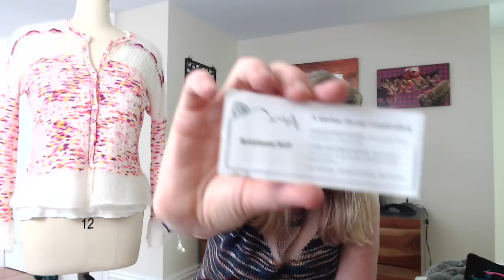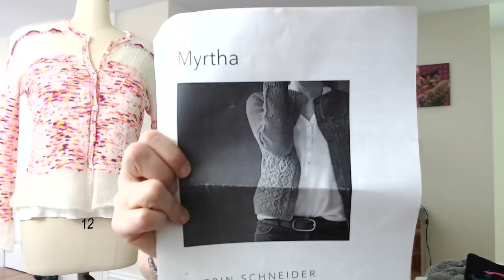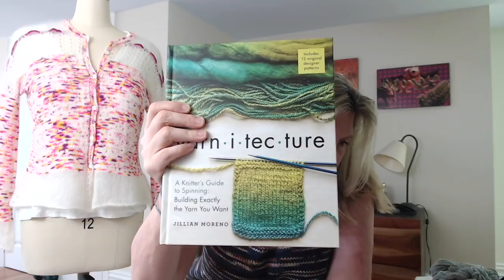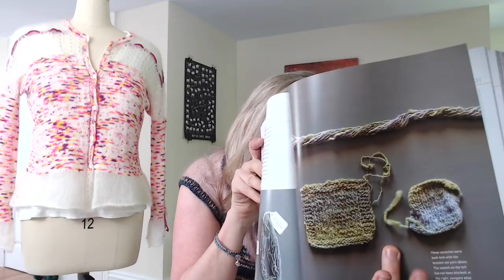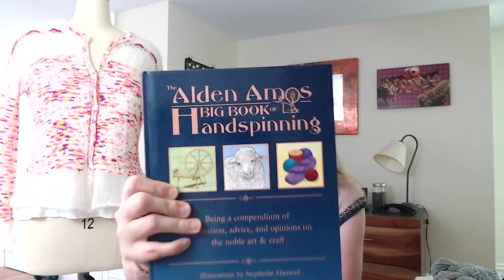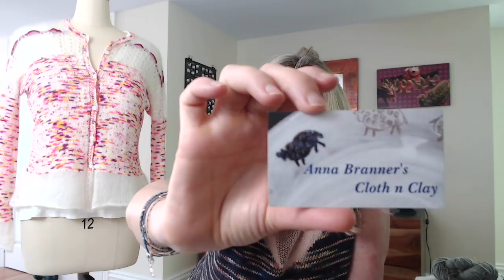Whisky and Wool | Episode 51 | FOs, and random ramblings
My design shop is Shannon Bellum’s Ravelry Store

There is no sponsored content. All opinions and commentary are my own.

What I am wearing:
New Design: Mohair Cardigan
What should I call it? Comment on the video or here!

Legacy Fiber Artz Cloud in Vanilla Bean
Desert Bloom Yarns 75 SW merino 25 silk, in Prickly Pair from the titsoutcollective series, 2018

Martha is wearing:
As If Tee in Fiber for the People™ Worsted non-super wash in “Kick Drum”
Neighborhood Fiber Co. mohair/silk in “Cross Market St.”
Knit for cropitkal by Asylum Fibers

Knitting WIPs:
Papa in Harrisville Designs Nightshades in Last Call
Spincycle Yarns Dream State in Deep Bump
Aileas by Isabell Kraemer in Green Mountain Spinnery ‘Brickhouse’ Mewsic
Like a cloud The Little Grey Sheep Gotland 4 ply in The tangled web we weave

Spinning and Stash acquisitions:
Fiber from Blue Moon Farm and Spinnery ‘Happily ever after’ merino and angelina blend
following the smal2019 with Babbles Travelling Yarns and knitting ex pat (wouldn’t link)
Spin City UK Mermaid’s hair batt
Classy Squid Fiber Co. Cuttlefish batts

Shout outs and mentions:
Kristy Glass Knits
Earth Silk on amazon.com Hand dyed Silk ribbon
titsoutcollective by Countess Ablaze

My Boy Lollipop
Myrtha
Julie Asslin ‘Road to Rhinebeck
Red Moon Sweater
Elton
Stitch Together Game of Thrones Sock yarn set
Knit Collage
Sweet Georgia yarn

Babbles Travelling Yarns
Frabjons Fiber
Pottery mentions on screen slightly_smiling_face

New Design of my own: Cardigan

Martha is wearing:
As If Tee by Shay Johnson in Fiber for the People™ Worsted non-super wash in “Kick Drum”

Knitting WIPs:
Papa  by Junko Okamoto in Harrisville Designs Nightshades in Last Call
Like a cloud by Joji Locatelli; The Little Grey Sheep Gotland 4 ply in The tangled web we weave

My Boy Lollipop by Nancy Ricci
Myrtha by Katrin Schenider
Red Moon Sweater by Born and Raised
Elton by Joji Locatelli
Knit Collage yanrs
Sweet Georgia yarn

Babbles Travelling Yarns
Frabjons Fiber